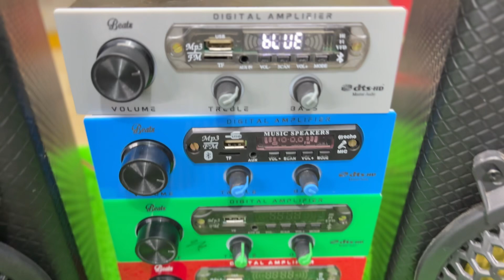🎛12 v stereo amplifier Available ..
Beats digital audio systems
         Aranthangi 614616